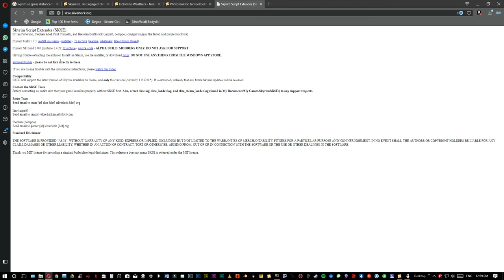Skyrim SE | SKSE 64Bit Alpha Build [Noticias]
Juego: The Elder Scroll V